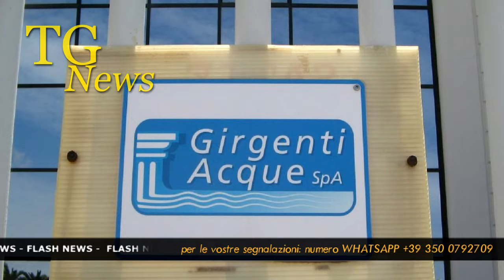Edizione TG del 24.04.2018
Le nostre edizioni del TG ONLINE! Un quotidiano sempre aggiornato!

è possibile inviare materiale fotografico, video e audio per sottoporlo alla REDAZIONE

Il VIDEO TG del giornale on-line CORRIERE DI SCIACCA! Una realtà fiore all'occhiello dell'informazione locale, da anni punto di riferimento degli utenti che vogliono trovare NOTIZIE sempre aggiornate, anche di notte! ORA anche in questa versione video contenente un breve  riepilogo quotidiano dei fatti più importanti